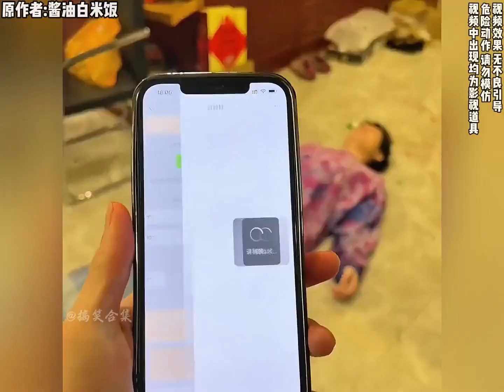我和我的冤种兄弟 今日功德减99实在憋不住就笑出来吧 人类迷惑行为 冤种朋友 搞 1692012993